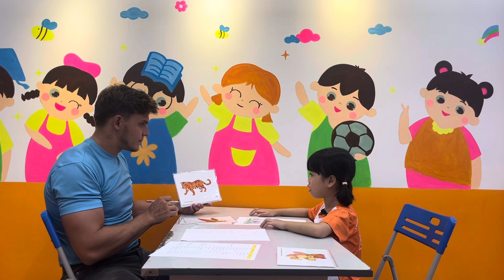21/06/2025 - MIA CK6 - STARTER FF SPEAKING TEST